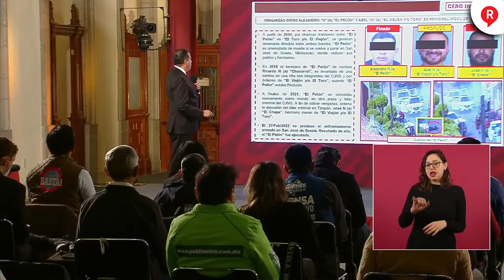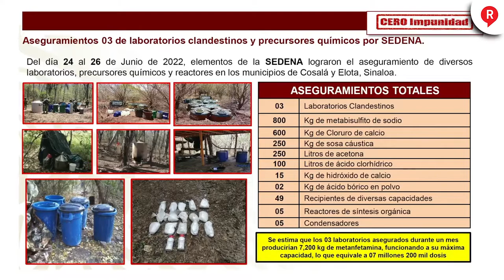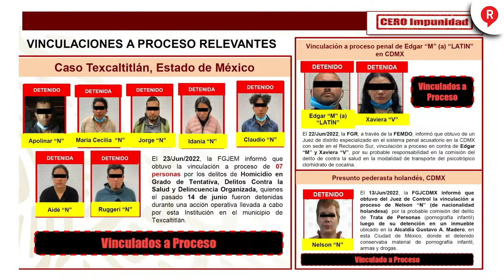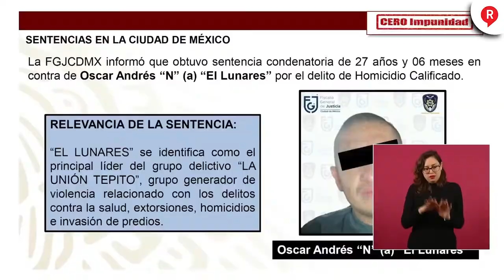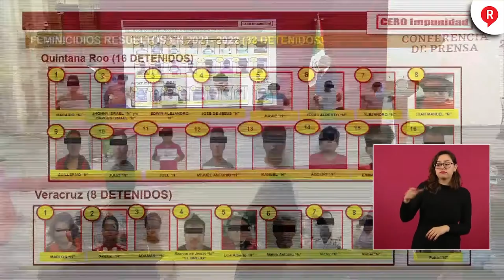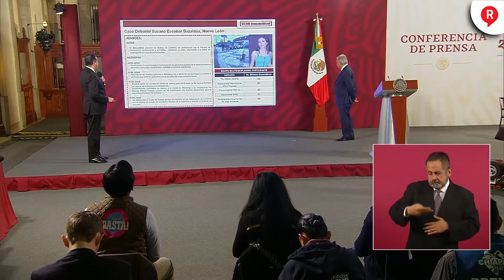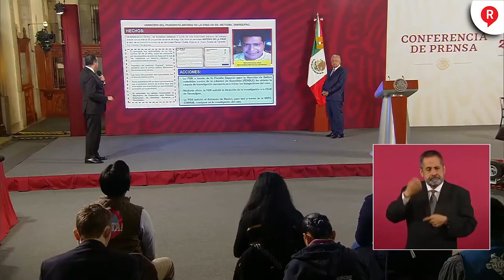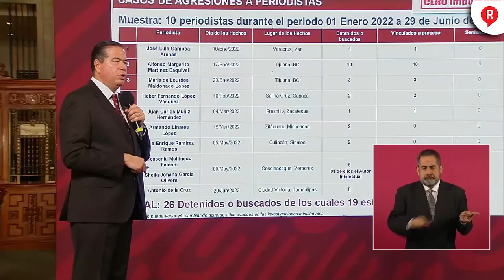RegeneraciónMX: Este es el combate del GobiernoFederal a los casos de Seguridad Jueves 30 de Junio